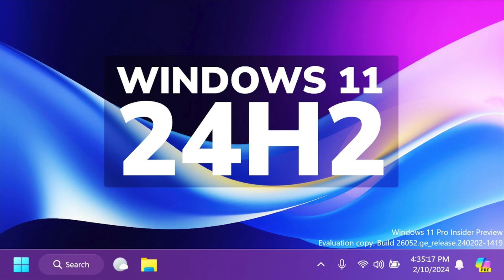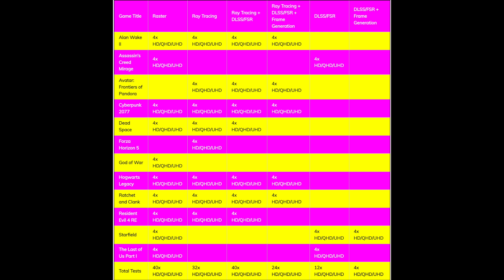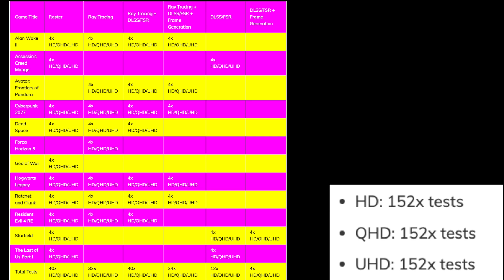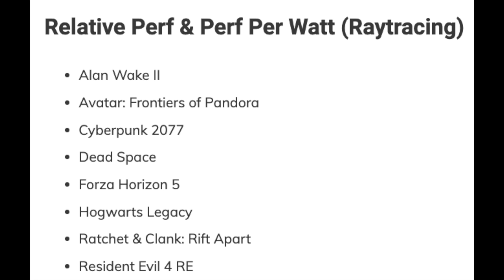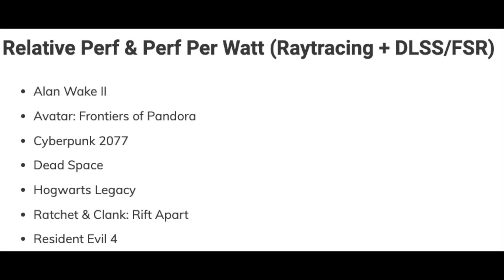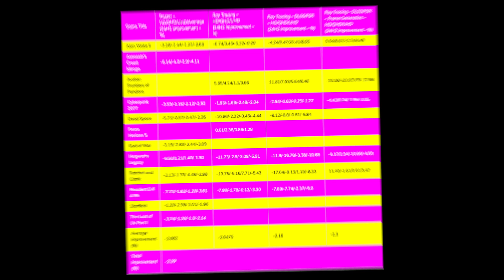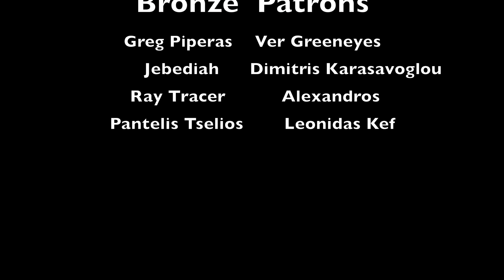Windows 24H2 vs 23H2: 12x Games, Over 550 Tests – Zen 4 (Ryzen 7 7800X3D)